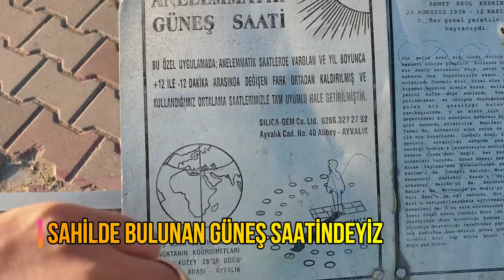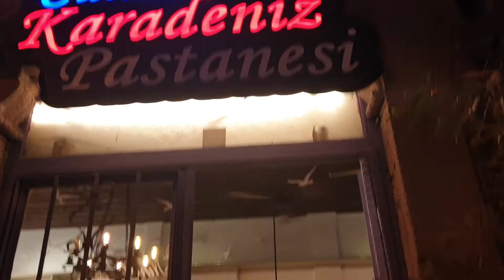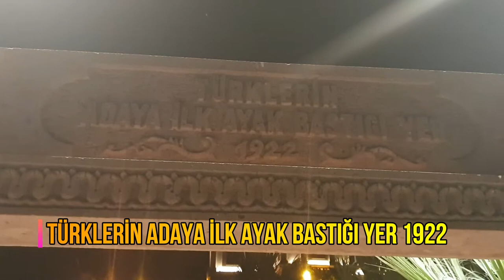CUNDA ADASI VLOG | Badavut Plajı | Karadeniz Pastanesi | Ayvalık Tostu | Cunda Otel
Cunda adası vlog um sizlerle ,
Cunda da ne yapılır ,  nereye gidilir , fotoğraf çekmek için instagram point olan yerler nerelerdir ?
Ayvalık tostu ve diğer yöresel yiyecekler nasıl ?
Kısacası Cundaya tatil planı yapıyorsanız ve ilk defa gidiyorsanız bu vlogumu izlemeden yola çıkmayın.
Cunda Otel de kaldığımız gezimizde , deniz şehir içinde daha sığ ve çocuklara göre diyebilirim.
Badavut Plajına gidecek olursanız her türlü su sporunu yapabilirsiniz.

0:00-1:20 Giriş
1:20-3:23 Cunda Adası hakkında bilgi
3:23-4:22 Badavut Plajı
4:22-5:06 Cundanın en çok foto çekilen yeri
5:06-5:36 Cunda Karadeniz Pastanesi
5:36-5:53 Cunda'da teknede balık ekmek Papalina
5:53-6:08 Cunda Güneş saati
6:31-6:54 Cunda Çarşısı
6:54-7:42 Cilveli Bar Duvarı Foto İnstagram point
8:13-8:40 Cunda Tavernalar
8:40-9:05 Yunda Pastanesi Foto İnstagram point
9:05-12:17 Cunda ile ilgili genel yorumlarımız
12:17-12:32 Cunda'nın ara sokakları
12:32-13:32 Sahibine sadık sevimli bir köpek
13:32-15:06 Cunda Karadeniz Pastanesine gittik (Lor tatlısı , Bademli Keşkül)
15:06-16:16 Akşam oldu Tavernalar doldu Cundeli
16:16-16:32 Türklerin adaya ilk ayak bastığı yer 1922
16:44-17:01 Cunda Otel
17:01-17:35 Cundaya veda ediyoruz